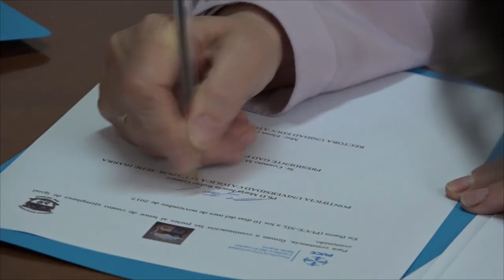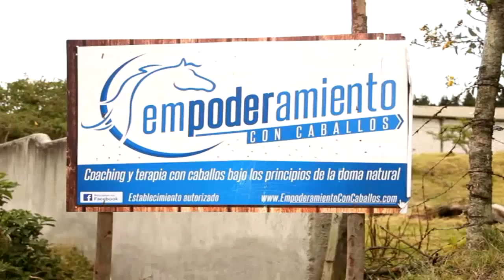PUCESI NOTICIAS 15 11 2017